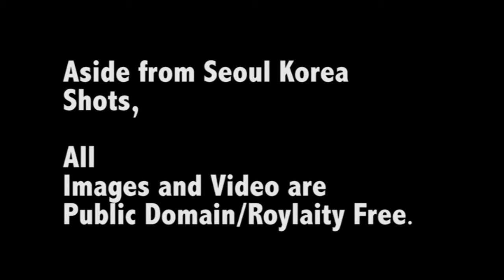HollowPoint_All_In_My_Head_.mpg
Here's a video for my friend Robert and his band Hollow Point. All 3rd Party Images and Film are in Public Domain. And I own the footage filmed and shot in Seoul with the Artist's permission.